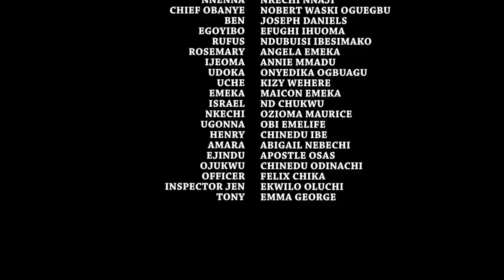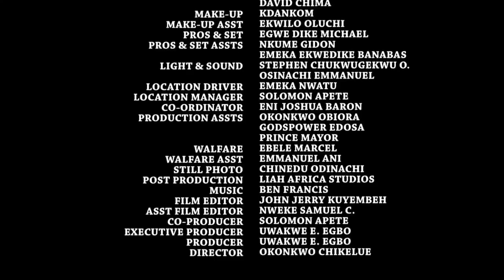From A Street Hustler To The Richest Girl In D World - Mercy Johnson & Destiny Etiko Nigerian Movie